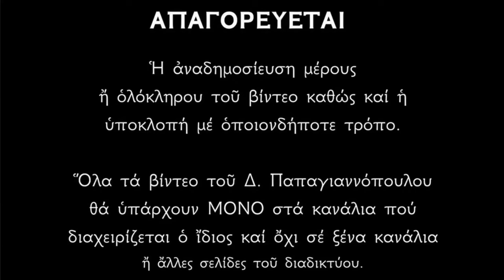🌸 ΣΟΚΑΡΙΣΤΙΚΟ !!! ΕΞΑΦΑΝΙΖΕΤΑΙ ΚΑΙ ΑΛΛΑΖΕΙ ΠΛΕΥΡΟ Ο ΆΓΙΟΣ ΙΩΑΝΝΗΣ Ο ΡΩΣΟΣ !!! ΜΕΓΑ ΘΑΥΜΑ